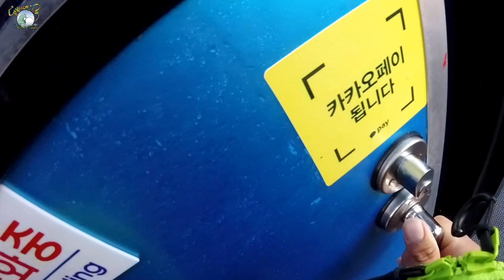2019.1.20.통영!!! 아이들과 함께 선상 카고 낚시